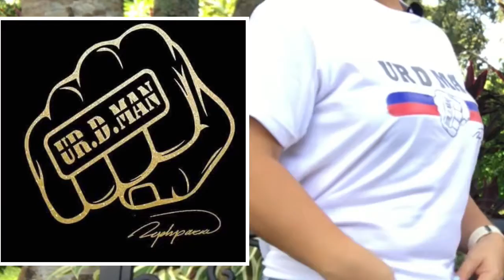THANK YOU UR D MAN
📷KABAYAN VLOGGERS HUB WORLDWIDE

📹Vloggers Team Photoshoot

✅ UR D MAN

✅CASA SAN PABLO

✅RYAN QUIA PHOTOGRAPHY

Thank you to all the Love Patient and Commitment Go for the gold Vloggers

Comfortable shirt ba hanap nyo aba eh eto na ang mga design shirts ng UR D MAN NAKA GANDAN AT QUALITY tlg plus masarap suotin dhil dekalidad  talaga.

Check thier page UR D MAN.